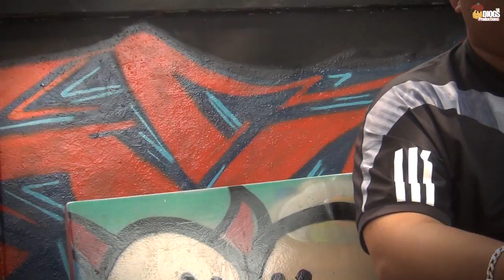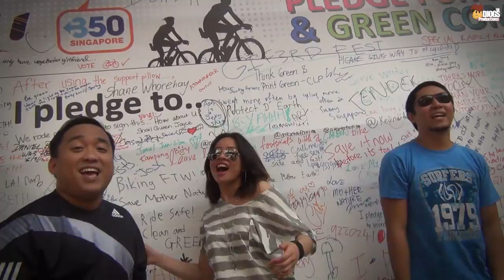Dream High Soundtrack (Music Video) [English Version]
"Dream High Soundtrack"
Originally performed in South Korean TV drama series, Dream High by Korean Broadcasting System. Original soundtrack from Taecyeon, Wooyoung, Suzy, Kim Soo Hyun, JOO.

Production:
Diogy - Video Editor / Producer
Arnie - Sound Remastering / Director

Jof & Ayen (personal alalays.. LOL!)